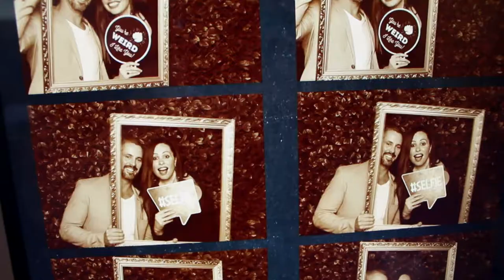Perth Photo Booth - Corporate Events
If you are searching for some light entertainment, an icebreaker, data capture or any level of brand activation, then a corporate photo booth could be the perfect solution for your event.

Perth photo booth hire is just the beginning with Adept photo booth Perth offering Gif Booths, Flower Walls and roaming photography with professional, energetic and customer service orientated staff.

Get your networking event off to a flying start with a corporate photo booth. Nothing gets the conversation started more than a couple of crazy photos with a silicone pigeon mask from our premium props collection. Guests can then create an agminated boomerang Gif with our Gif Booth functionality and share to their social media with your event hashtags and company or sponsor logo prominently featured on custom artwork.

Data capture is like fishing in a barrel with a Perth photo booth as guests email their photos to themselves to post on social media or as a keep sake from the event.

Custom packages are what we are all about as we focus on solutions rather than obstacles to delivering on your event and brand objectives. We have appeared on boats, balconies, sports stadiums, parks, function centres, hotels, pubs, golf tournaments, private residences Melbourne Cup Events and always look forward to the next challenge a client can throw our way.

So don’t compromise when planning your next corporate event. Contact a professional with over a decades experience in the marketing, sponsorship and events industry to deliver the best activation available in the Perth photo booth hire market.

or give Adept Photo Booth Perth a call today for an obligation free quote and see how we can take your next corporate event to the next level. Speak to us about a photo booth and flower wall package!